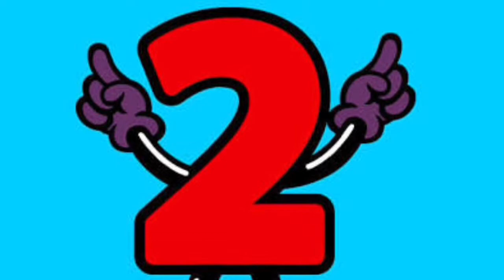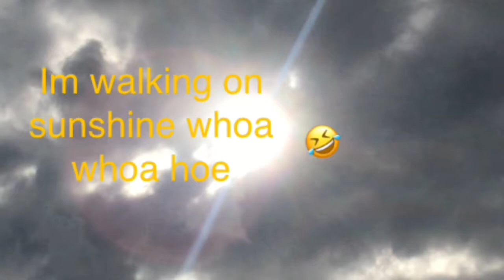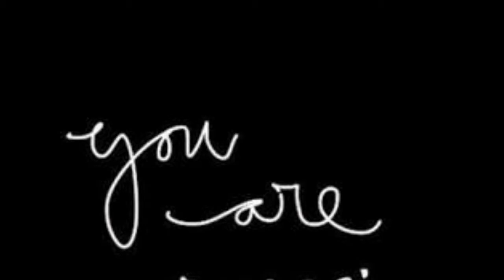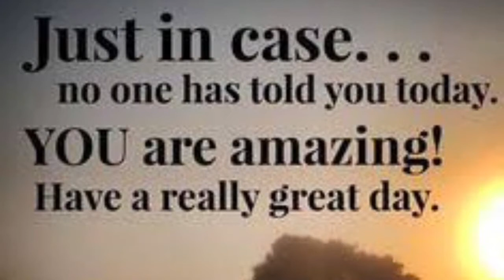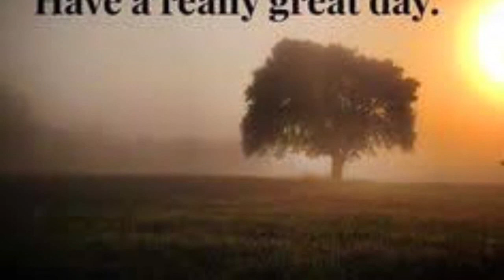KI Yacht club & More Yaaaayyyy lol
Today I decided to head down to the beach and do some filming (And to my delight I walked in towards the Yacht club) which was closed but still cool to sit at the outside tables & soak in the view.

Of course I thought to myself (MRCAPTAINMARVEL don't be soooooooo selfish lol & get your camera out and start filming because others will definitely appreciate what you are seeing and looking at - and that was the very moment I decided to film)

So sit back & enjoy the video I created for your viewing pleasure and put a smile on your face and relax as we take you on another adventure of joy & happiness.

And remember your awesome ok.

MRCAPTAINMARVEL